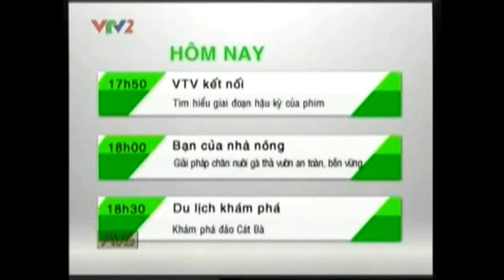VTV2 ident 2012 | GTCT trong ngày 24/07/2012,16h